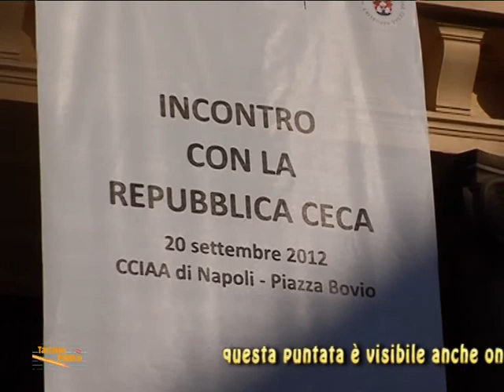Taccuino speciale CCIA del 21 settembre 2012